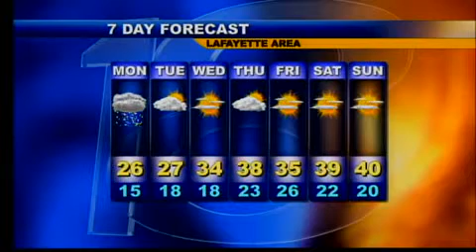Mon Morn Wx